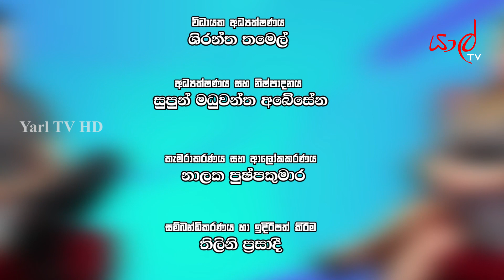Yarl TV beyond the Chat | Givantha Arthasath | Every Sunday 10 AM